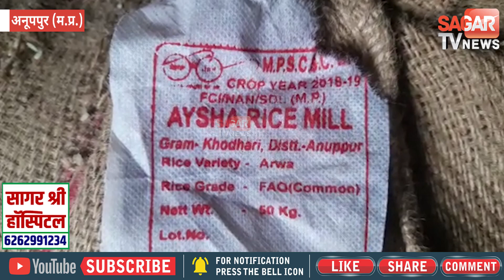क्या कीड़े रेंगने वाले चावल से बनेगा पोषण आहार ? || SAGAR TV NEWS